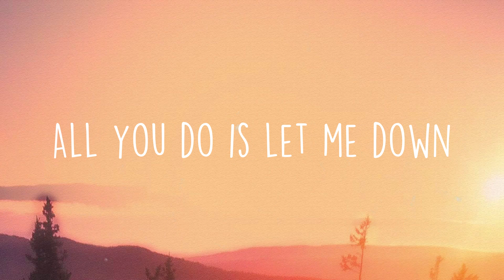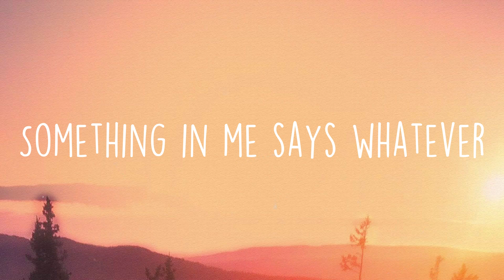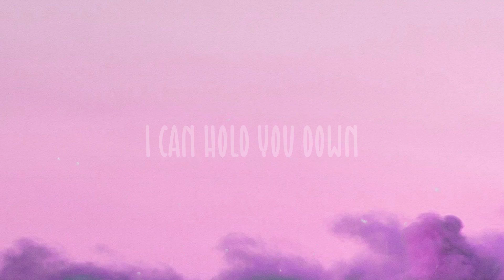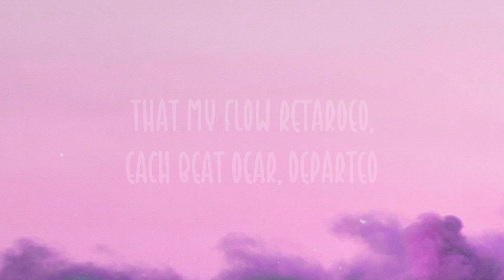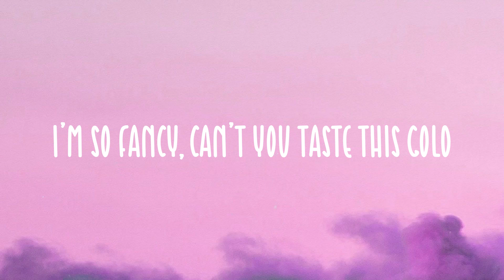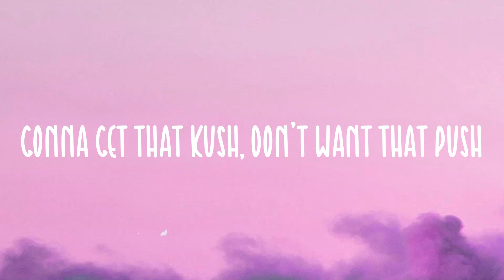My Stupid Heart - Walk Off The Earth/Lyric Song/💘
My Stupid Heart - Walk Off The Earth/Lyric Song/💘  Can't believe that
  I haven't figured out by now
  Every time I call you up
  All you do is let me down
  Should've known there was nothing about us
  I could change
  Every time we try to be friends
  Don't know
  I'vе tried to let you go
  Again then you can blame
  My stupid heart-ar-ar
  Oh shit
  Okay
  You can blame
  My stupid heart-ar-ar
  Oh shit
  Okay
  I get inside my head
  Try to leave your text unread
  But I wind up here instead
  I should've bit my tongue
  While we were still ahead
  I always had to be right
  'till we had nothing left
  Don't know
  My stupid heart-ar-ar
  Oh shit
  Okay
  You can blame
  My stupid heart-ar-ar
  I've tried to let you go
  Oh shit
  So many times before
  You can blame
  My stupid heart-ar-ar